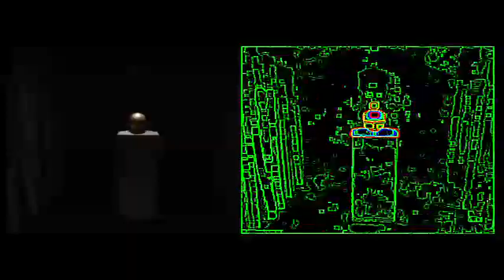TESLA # ŽARA PREKLOPI ¤ (20)19_NOV_06